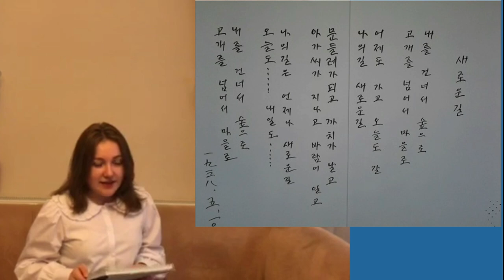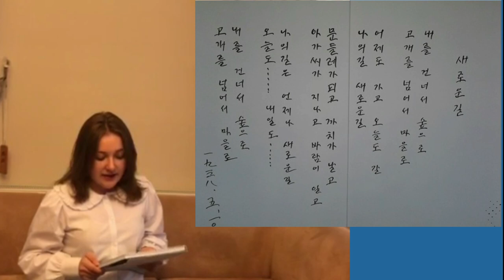20. 새로운 길_The New Road - 윤동주 / Betul(베튤)_Turkey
얼마나 애쓰셨을까. 잘 만들어 드리고 싶어. '새로운 길' 원문도 넣어 편집해 드렸다. 감사합니다.

1. 서시-페비 [인도네시아]
2. 나무-모니카[헝가리]
3. 서시-하스나[인도네시아]
4. 쉽게 씌어진 시-알렉스 [루마니아]
5. 자화상-페비 [인도네시아]
6. 서시-마크 카터 [뉴질랜드]
7. 서시-잉그리드[니카르과]
9. 사랑의 전당/ 율리아 미하일리하[우크라이나]
10. 초 한 대 / 서시 - 윤동주와 시 읽는 모임 [일본]
11. 한난계 - duane vorhees [미국]
12. 새로운 길 / Betul(베튤) [터키]
13. 자화상 / Sysoeva Daria(쓰쏘예바 다리야) [Russia]
14.  쉽게 씌어진 시 / 낭송 동향화 [중국]
15. 십자가 The cross / Josue [Nicaragua]
16. 자화상 / 린린 Rinrin Agustarin [인도네시아]